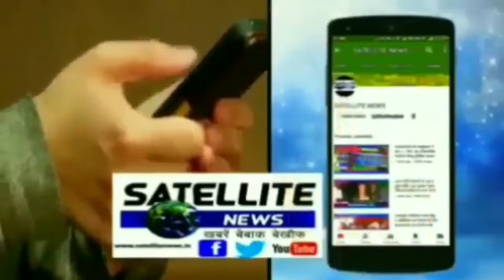पहले मानसून के बाद किसानों ने खेतो का किया रुख खेतो में हरियाली लाने बहा रहे पसीना